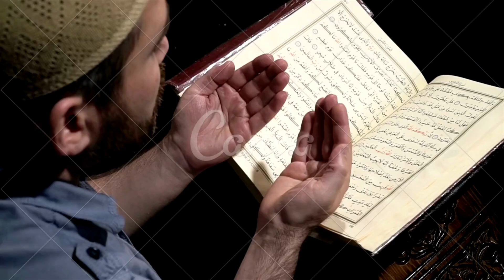মুসলিম জাহান জাহান খোদা পাঠালে কুরআন বাংলা গজল ২০২৩ শিল্পী আজমিরা পারভিন new gojol 2023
Hi Friends. This Channel For Only Your IslimicEntertainmentLiveVideoStudio
For Any Show Contact Now Booking Open

 Calling Number:- (Sahanaz alam)
RasulerJiboni(OurChannel)
🌕 Our Address:-
🛑 Haroa (North 24 Parganas) Pin:- 743425

Welcome To My Islimic Channel World All